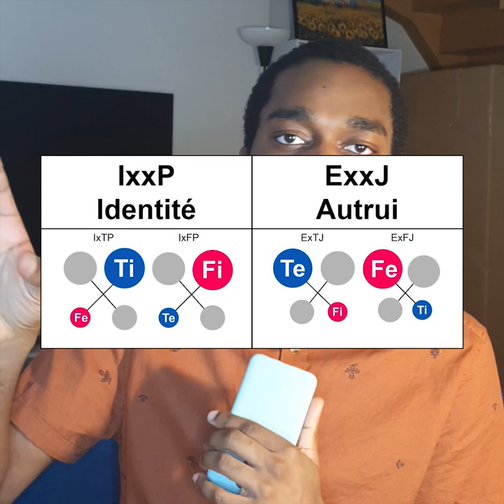Décideurs (ExxJ/IxxP) & Observateurs (IxxJ/ExxP)